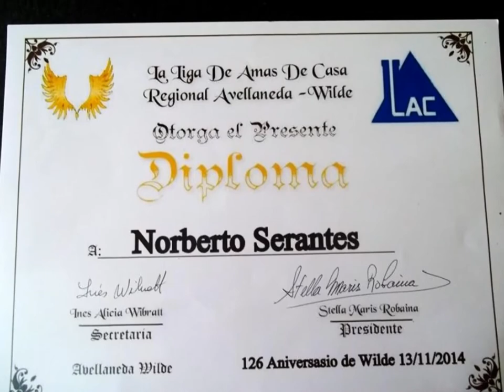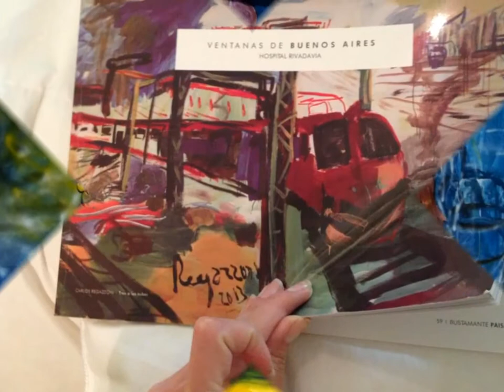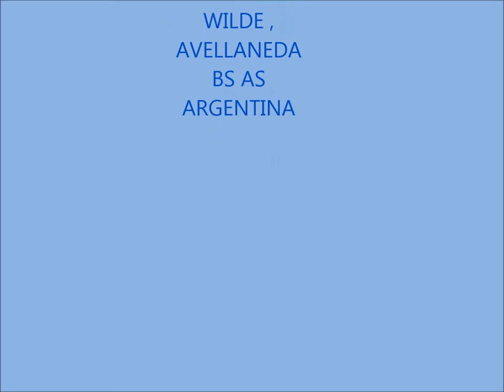" NORBERTO SERANTES "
EXPOSICIÓN DE ALGUNAS DE LAS  MUCHAS  BELLAS  OBRAS DEL  DESTACADO ARTISTA PLÁSTICO Y MURALISTA DE AVELLANEDA
MÚSICA DE FONDO "LAS PUERTAS DEL LABERINTO" DE LUCIANO MONTELEONE , GRUPO " NOSEMUSIC"